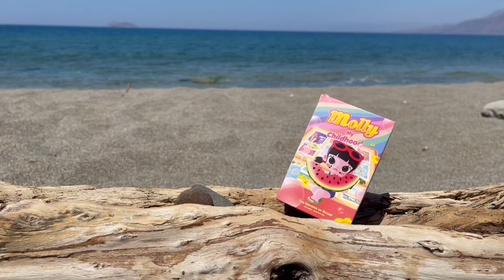Unboxing Molly "My Childhood" 🍉 in my Summer vacation - 02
What a fantastic moment, being back to my home island Crete, do do some summer nostalgic unboxing by the beach. It is Summer 2022 and I'm really after that black-hair watermelon Molly. In the first video I got a really, as I say, gool, figure. Let's see what happens to the second try. And of course I want to share it with all of you because, it feels soooo much better when you share the fun! 🍉